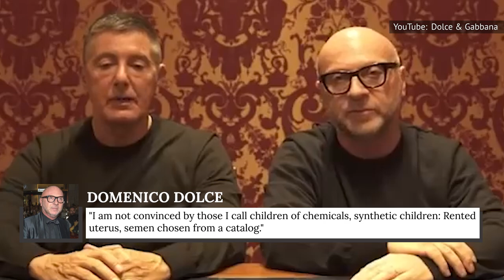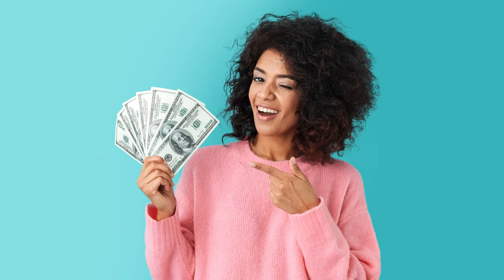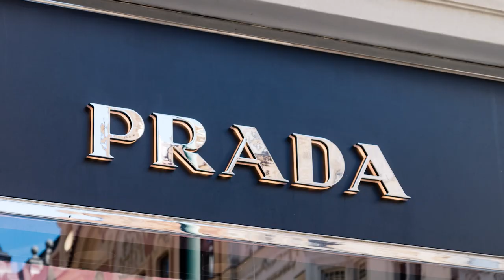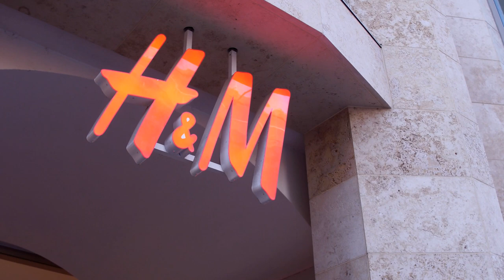Luxury Clothing Brands That Aren't Worth The Money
Turning poverty into fashion, killing coyotes for hoods, and making deals with discount retailers. Have these brands taken "luxury" too far?

Burberry | 0:00
Chanel | 1:18
Dolce & Gabbana | 2:23
Balenciaga | 3:53
Canada Goose | 4:52
Gucci | 6:03
Prada | 7:01
Louis Vuitton | 7:52
Versace | 9:01